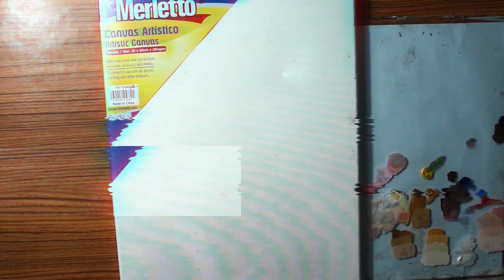QUÉ TAN DIFÍCIL ES PINTAR AL ÓLEO?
✪ Hola!
➤Espero te haya gustado el nuevo vídeo, donde veremos una pintura realizada al óleo, mas algunos consejos para pintar con el mismo, si te ha servido de ayuda o de entretenimiento, me gustaría que me lo hicieras saber en los comentarios, Saludos los aprecio :3
Material de dibujo:
✔ Lienzo➤ 40x30 cm
✔Pinceles➤ 1, 4, 8, 12, 16
✔ Más➤ aceite de linaza, tela para limpiar pinceles, aguarrás, pintura al óleo, barniz.
NOMBRE DE LA APP: Painthing grid maker.

Att. tu servidor: Anderson Serrano.
bye mi artista 😘👋👋

★★★Pórtate bien! ★★★